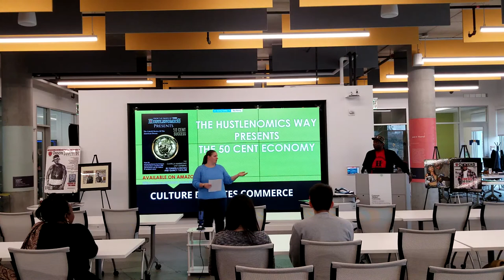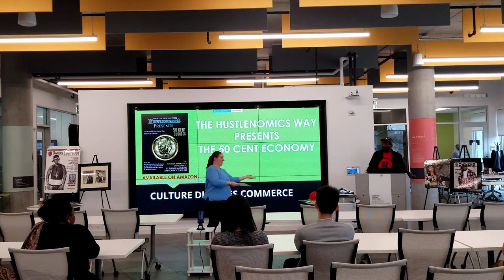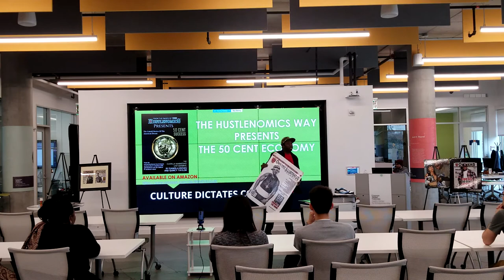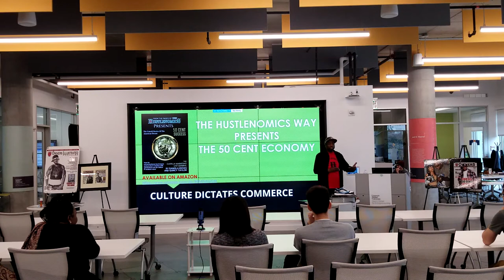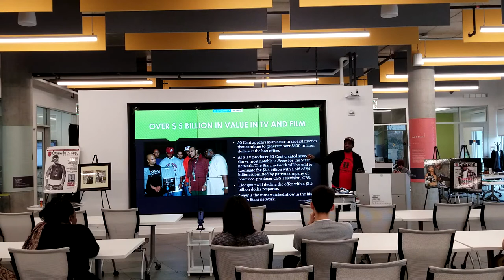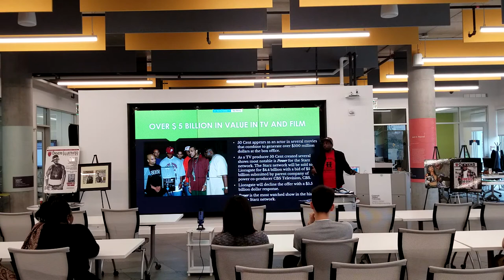Lecture on 50 Cent and his over $14 billion in economic value. Pt 1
At Owners Illustrated Magazine, we have spent the past 18 years covering the economic impact of Hip-Hop culture.
50 Cent graced our Premier Issue in 2003, and since then, he has become a value-creating machine. From 2002 till 2020, 50 Cent has created over $14 Billion in realized value. How he has done this is an untold story of the American Dream. His tale spans surviving an assassination attempt to being integral to multibillion-dollar acquisitions by several publicly traded companies like Lionsgate, Adidas, and Coca-Cola. The diversity of these industries speaks to his economic and cultural impact, product creation skills, and marketing prowess.
Hustlenomics® Presents 50 Cent Success- The Untold Stories of The American Dream. The Guerrilla Marketing Unit General
How His Unconventional Techniques and product creation skills generated over $14 Billion in realized value.
Author Damola Idowu will give a lecture about the book on February 26th 2020 at the Swartz Center for Entrepreneurship at Carnegie Mellon University.
And Kindle